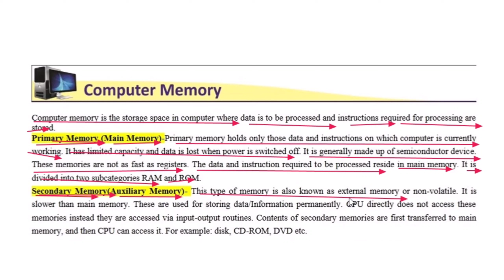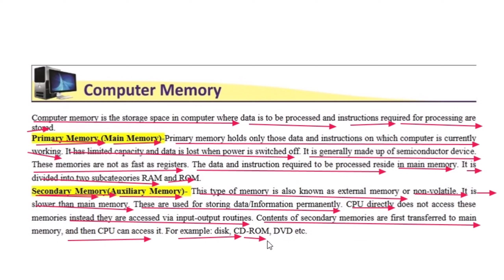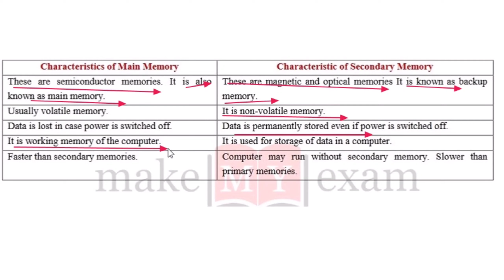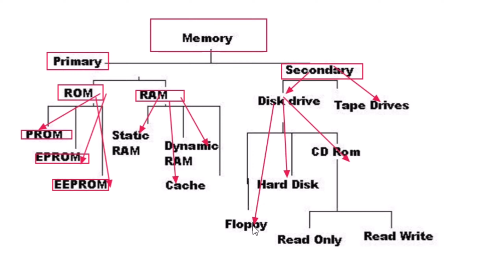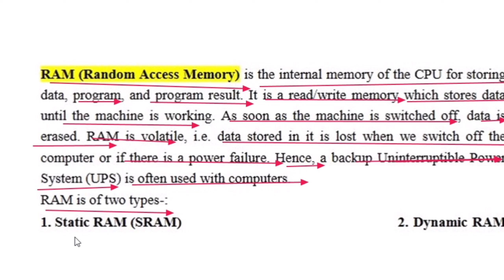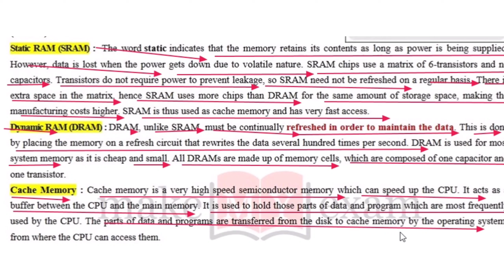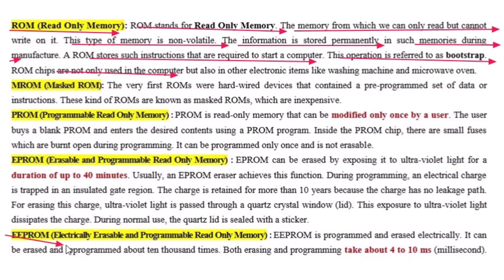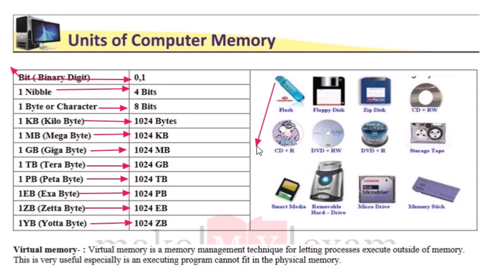Class-IV Memory Topic